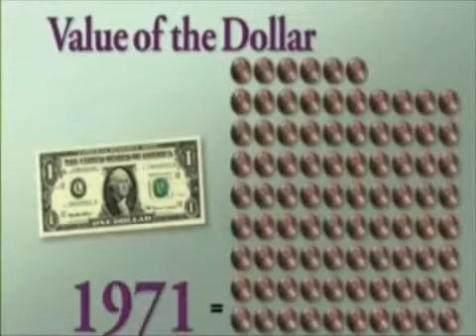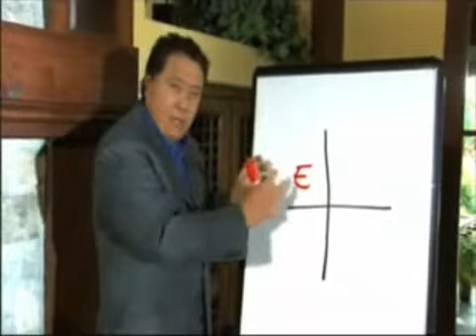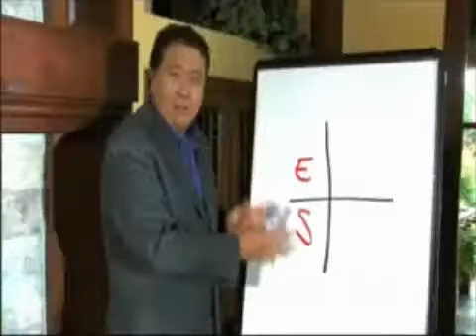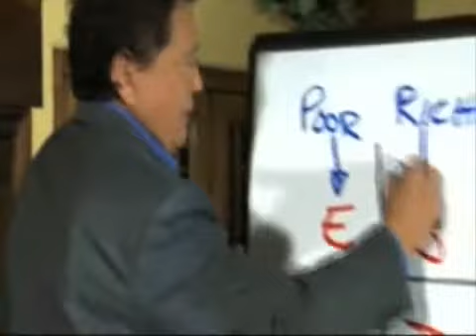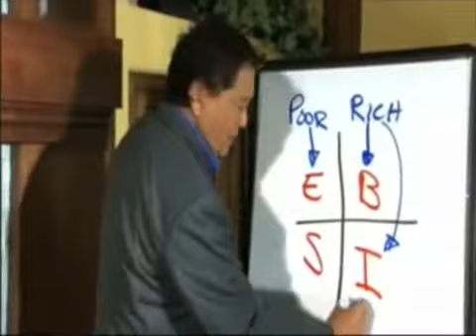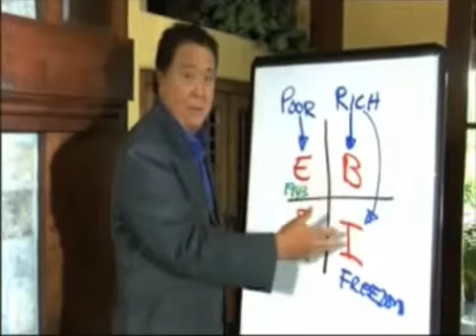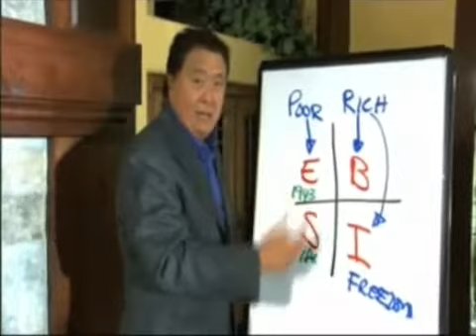Why Network Marketing Freedom Now!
xowii marketing
xowii leads
xowii business cards
xowii
zowie
xowii comp plan
efusjon marketing
efusjon leads
efusjon business cards
efusjon success
efusjon
monavie